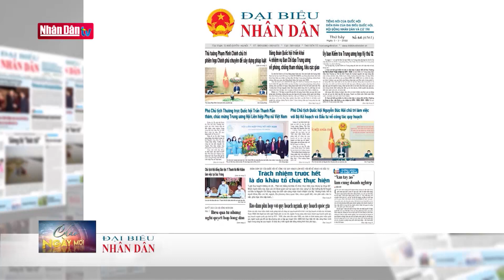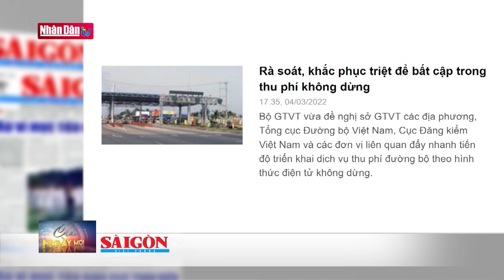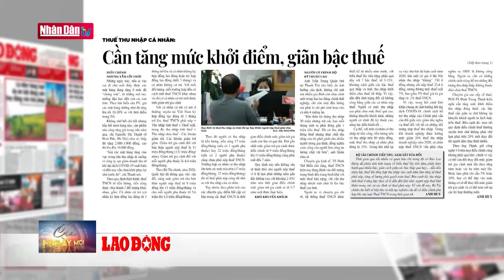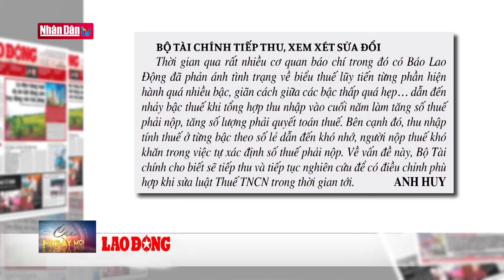Điểm báo ngày 5-3-2022